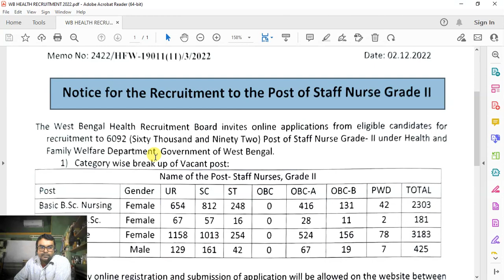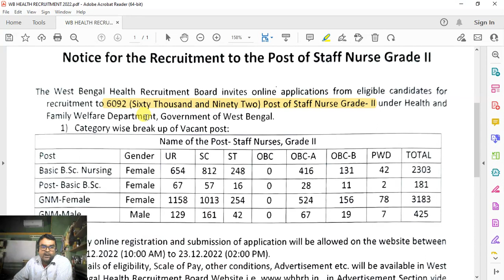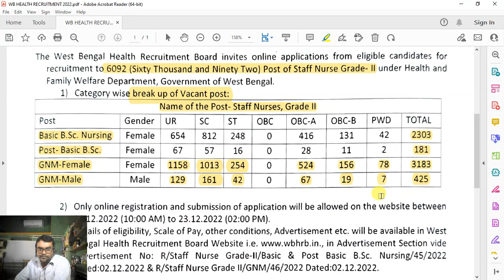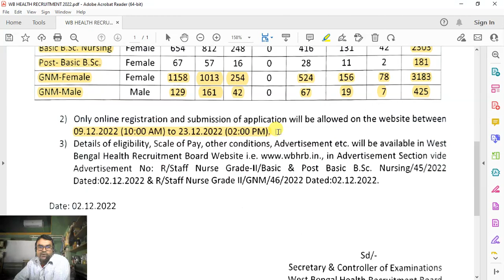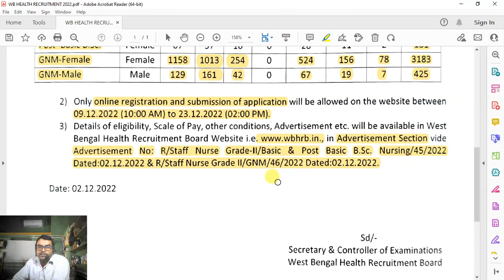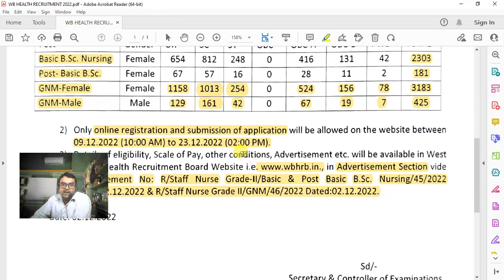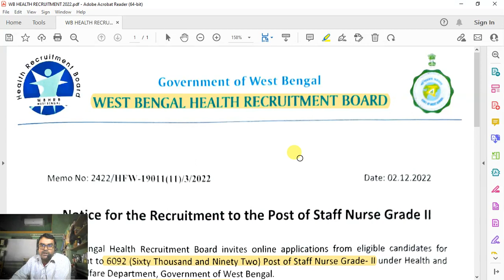WB Health Recruitment 2022 | WB Job Vacancy 2022 | ANM GNM Recruitment 2022 | Job Updates Master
WB Health Recruitment 2022 | WB Job Vacancy 2022 | ANM GNM Recruitment 2022 | Job Updates Master | West Bengal Job 2022 (GOVT): WBHRB Recruitment 2022 | WB Health Job Vacancy 2022 | Karmasangsthan | WB Health Department Recruitment 2022 | WBHRB Staff Nurse recruitment 2022 Notice | Online Apply Process | স্বাস্থ্য দপ্তরে নিয়োগ চলছে | WB Health Recruitment 2022 | WBHRB Recruitment 2022 | WB Latest Jobs
wb health recruitment vacancy 11521
wb health recruitment vacancy 6000
bankura university recruitment
latest recruitment news 2022
latest wb govt job 2022
wb latest job vacancy 2022
job
wb job
wb health recruitment 2022 form fill up apply online
bankura university recruitment 2022
wbhrb recruitment 2022 notification pdf
recruitment 2022
cho recruitment 2022 west bengal
west bengal gnm nursing recruitment 2022
west bengal anm recruitment 2022
west bengal gnm nursing recruitment 2022 exam date
west bengal govt nursing recruitment 2022
anm gnm recruitment 2022
anm gnm vacancy 6000
anm gnm total vacancy 2022
anm recruitment in west bengal
wb health recruitment 2022 notification
wb health recruitment 2022 apply online
wb health recruitment 2022 pdf download
b.sc nursing recruitment 2022
anm gnm 2022 result
anm gnm result 2022 date west bengal
anm gnm 2022 exam date
gnm anm admit card 2022

Today I am going to discuss about the recruitment in the department of health in West Bengal for 6000 vacancy.

With Thanks